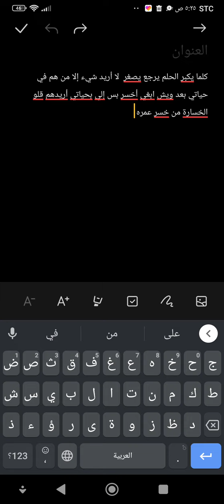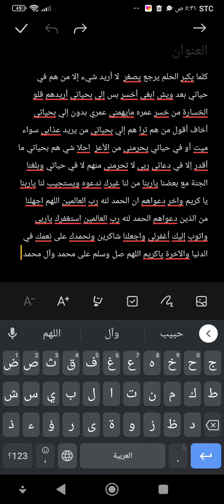كلما يكبر الحلم يرجع يصغر لا أريد شيء إلا من